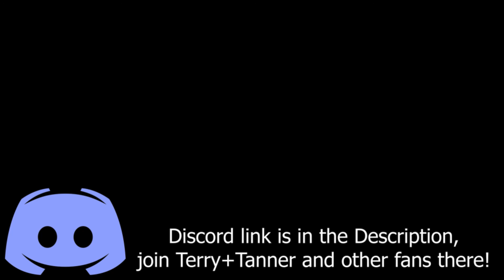Flashing the Maid | Luigi's Mansion 3 | Player Select Halloween | E6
Welcome back to Player Select plays Luigi's Mansion 3 with Terry and Tanner! In this one we take on another boss, enjoy!